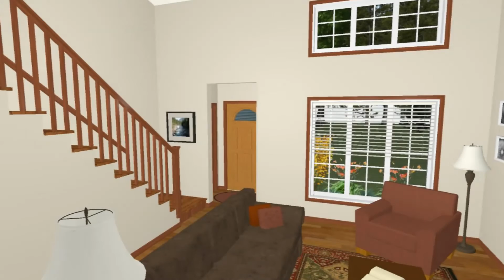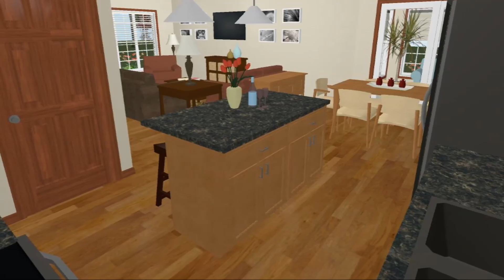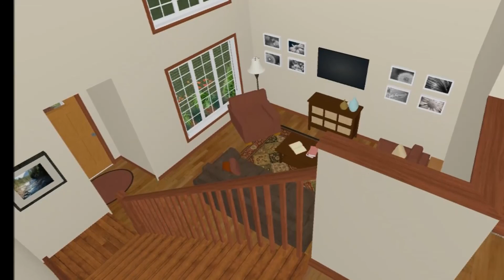Two-Story Home Floor Plan - Wausau Homes Wausau, WI - Zanon Residence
Watch a walk-through of a custom Two Story home floor plan that was built for the Zanon family from our Wausau Wisconsin builder.

Browse through our selection of 119 different home floor plans and choose from an incredible variety of features and options to personalize your house outside and in. When we say personalize, we mean it. Build your custom dream home with Wausau Homes today.

100% of Wausau Homes are fully customizable, with a firm price and guaranteed move-in date.